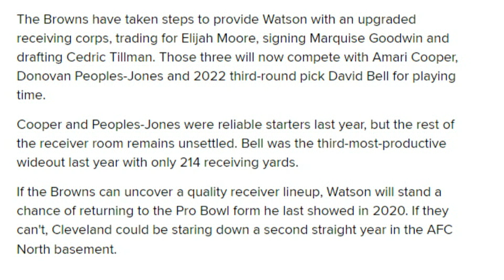The Most Important Training Camp Battle for the Browns in 2023 - Sports4CLE, 6/5/23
Dave Bacon and Scott Petrak respond to what Bleacher Report listed as the most important training camp battle in 2023.